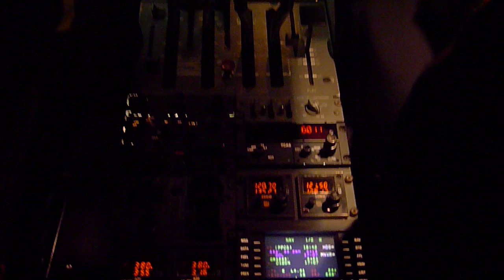flying cargo in dusk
flying from Belgrade to Ljubljana